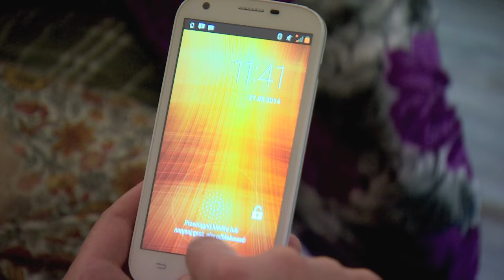"Dzieci na zamówienie" - ile pieniędzy dostają surogatki w Indiach? [Kobieta na krańcu świata]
Miejscowi mówią o nich "wysiadywajki" lub "klacze zarodowe". Co roku matki zastępcze w Indiach rodzą około 25000 dzieci. Aż połowę tej liczby stanowią "zamówienia" par z Zachodu! Tu jest to proceder legalny i przystępny finansowo. W Annand, na północy kraju, dr Nyana Patel – hinduska lekarka - prowadzi klinikę bezpłodności, a przy niej dom surogatek. Pod okiem troskliwego personelu medycznego blisko osiemdziesiąt brzemiennych czeka tu na narodziny… nieswoich dzieci. Zwykle są to młode, proste, często niepiśmienne dziewczyny z małych miejscowości. Podejmują "pracę surogatki", bo w ten sposób w ciągu 9 miesięcy mogą zarobić równowartość dziesięcioletnich zarobków. Martyna pozna historie tych kobiet. Odwiedzi Manisię posiadającą trójkę własnych dzieci w domu. Podróżniczka pozna też małżeństwo, które po kilkunastu latach nieudanych prób dzięki dr Patel i jednej z surogatek doczekało się wreszcie upragnionego potomstwa.